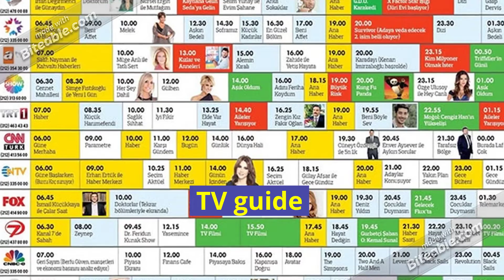7th gradeunit 5 page 62 listening activity vocab